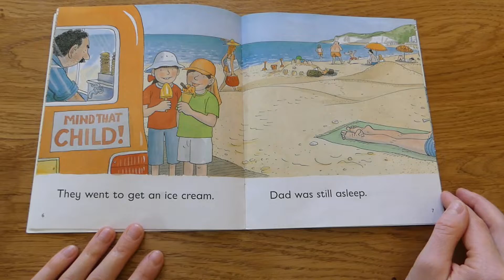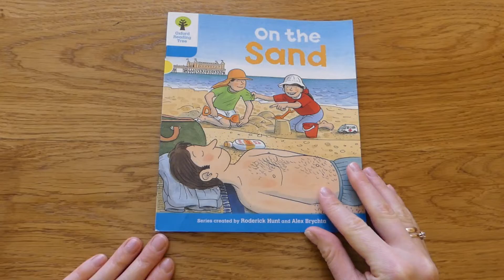On the Sand Oxford Reading | Book for kids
The Level 3 Biff, Chip and Kipper Stories, written by Roderick Hunt and illustrated by Alex Brychta, provide a rich story context to help develop language comprehension and decoding skills.
Stories, More Stories A and More Stories B build on the reading skills from Level 2 and are slightly longer. First Sentences include a range of high frequency vocabulary with repetitive text to continue to build fluency. This book is part of the phenomenally successful Oxford Reading Tree which is used to teach reading in 80% of primary schools. The stories within it are about much-loved Biff, Chip and Kipper, their friends and family, and the exciting adventures they have together. They are carefully graded across 9 stages and contain built-in progression and vocabulary repetition throughout. Each book includes notes for parents/carers and teaching assistants on the inside covers